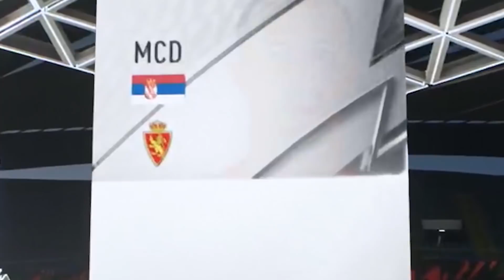ABRO 100 MEJORAS Y ME TOCAN DOS CAMINANTES +90!!!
Nuevo Pack Opening de Fifa 22 abriendo 100 Mejoras de Ultimate Team Chetadas!! Merecen la pena las horas de mejora para tantos sobres con media +78 +83 +84 etc.? Pues... Me tocan bombazos después de mi segundo Icono!!

Este trabajazo merece un like, toda una tarde abriendo sobres de mejoras de FUT 22, por fin, después de mi segundo icono me toca otros cuantos caminantes como Modric, Lewandovski in a pack, Mbappé 91 y muchos otros jugadorazos que me salen en sobres.
Increíble pack opening fifa 22 con 100 sobres. Unos jugadors con un ritmo, pase, regate y tiro de locos !!! No está mal el upgrade de los sobres y monedas que estamos teniendo 100x este año... No sé cuantos millones debe valer mi plantilla ahora mismo pero está siendo brutal y estoy teniendo mucha suerte con los packs opening de FUT22 !!